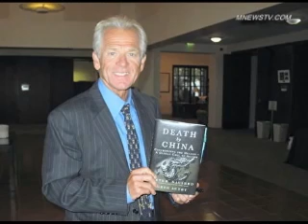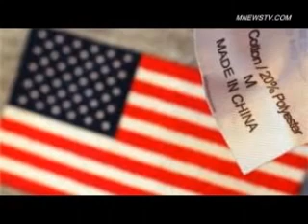川普内阁会向媒体声明将可能跟中国达成贸易协议 川金会上将明确谈无核化问题